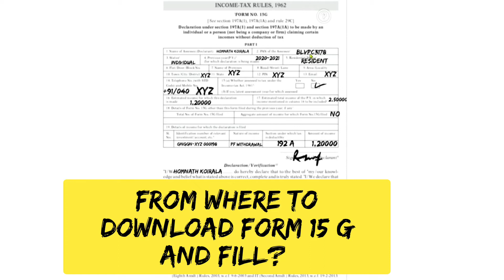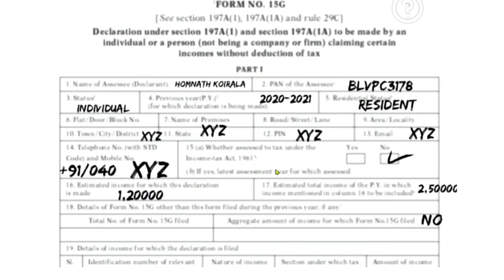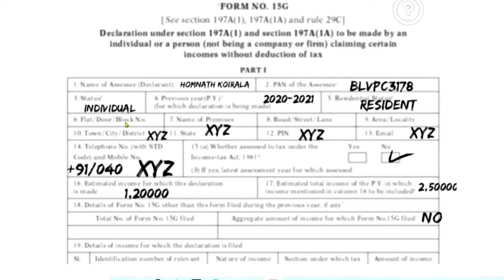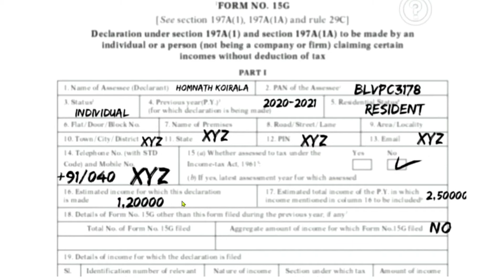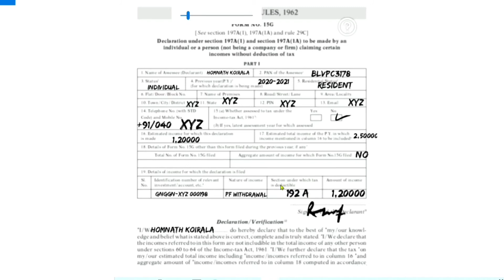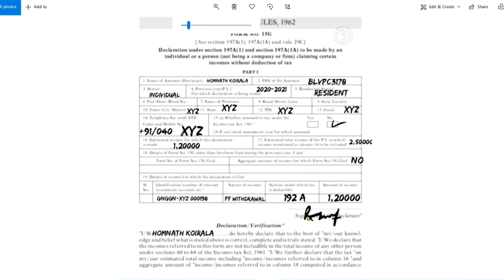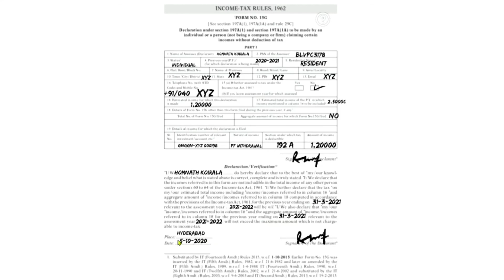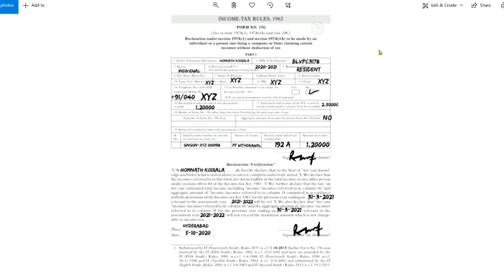HOW TO DOWNLOAD AND FILL FORM 15G ?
Form 15G(for  below 60 years)  or 15H( for 60 yrs above) has to be submitted by fixed deposit holders/EPF/ recurring deposit/insurence  commission Etc,at the time  when they apply to withdraw   the amount.This is done to avoid TDS (tax deducted at source) on the interest income earned.if not fill  and send at the time fill the withdraw form, than you will get 10% tax deduction from the amount as a TDS.
TECHNO JEUS
                     AND
            FACE BOOK PAGES
1-TECH RELATED:

Regard
Raul stmb